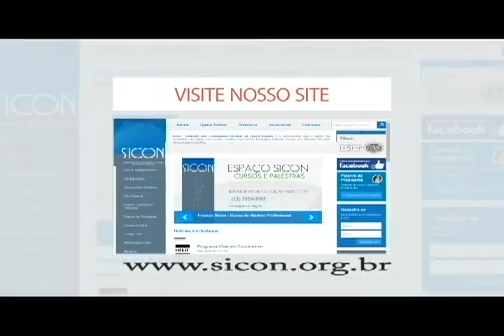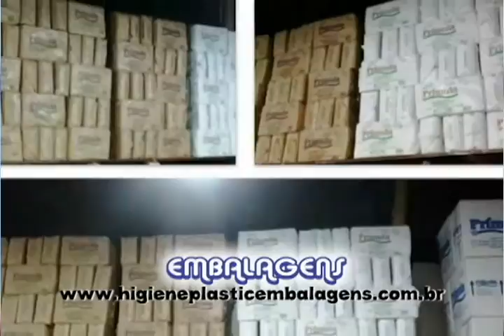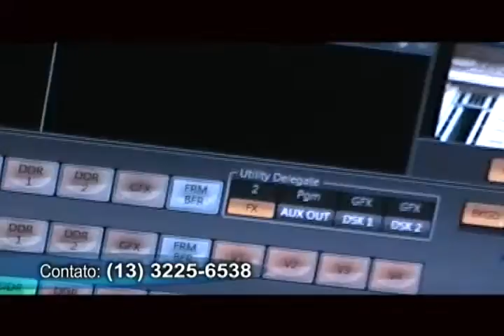Viver em Condomínio 31/07 Gilson Gaspar